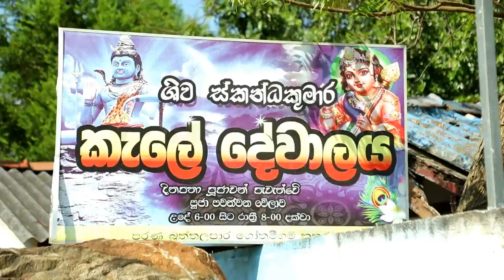Shiva Rathree Pooja 2024